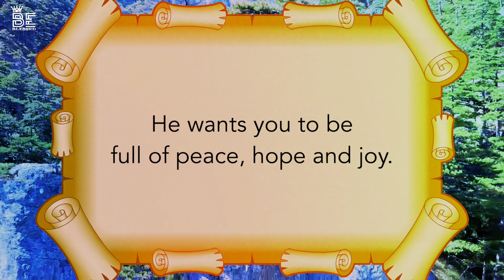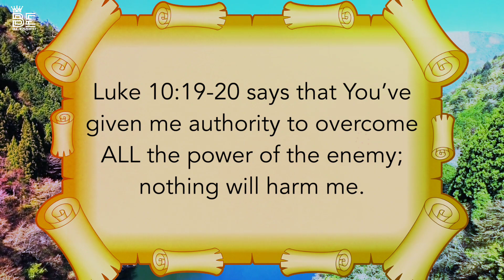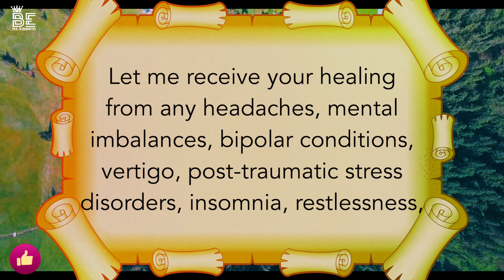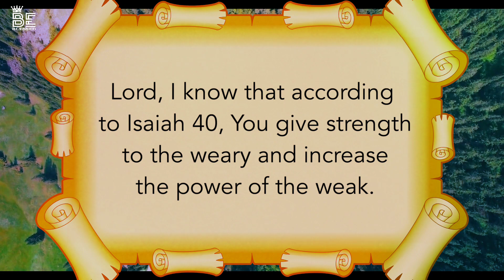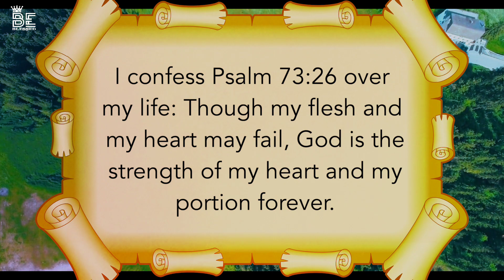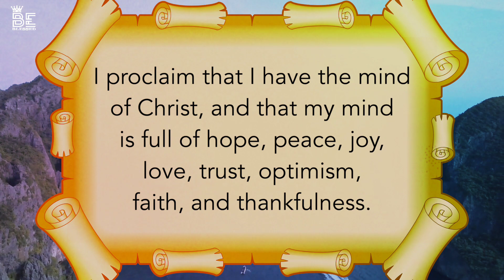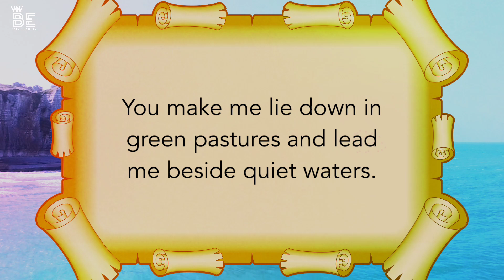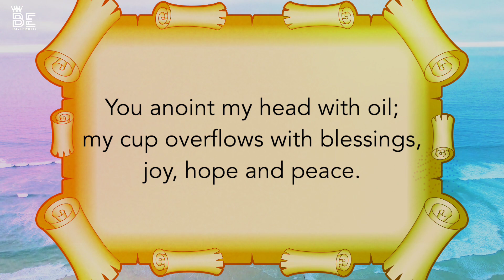Prayer_For_ Healing | be blessed | _ first thing in the morning prayer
Let's Grow together in the LORD.

Pictures and clips are credited :-
This Video Is originally created by me Owner Of ' Be Blessed ' ( beblessed77 )

grace for purpose prayer today,
short bible messages,
be blessed,
god message for you today sorry you ignore me now
rosary rosary wednesday rosary monday rosary thursday rosary friday rosaryo lunes tagalog rosary today rosary sunday mysteries rosary friday mysterie rosar monday mysterie rosary thursday mysteries
morning prayer
jesus prayer
prayer
the jesus prayer
jesus prayer (prayer)
jesus
jesus prayer 2h
jesus prayer 2 hours
jesus prayer orthodox
christian prayer
prayer of the heart
night prayer
prayer jesus
jesus prayer latin
latin jesus prayer
powerful prayer
prayer
amrita masih today's prayer
catholic morning prayer
jesus prayer
night prayer
morning prayer catholic
catholic prayer
prayer for first thing
prayer to start the day
catholic prayers
catholic prayer morning
prayers for morning
Jesus prayer,